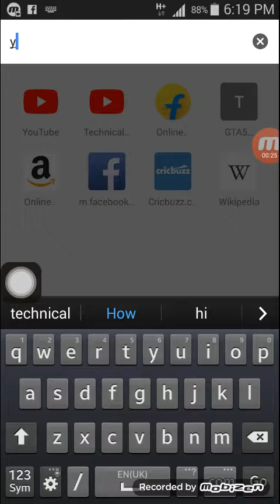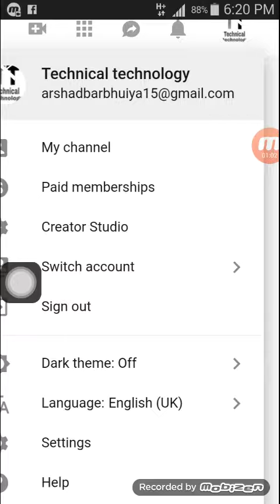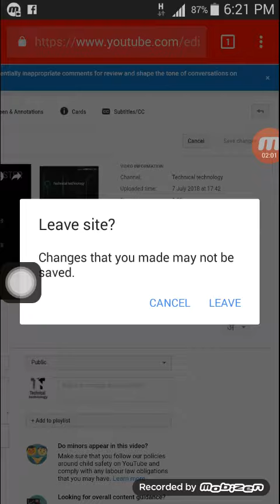How to add thumbails on your youtube video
Hi, friends welcome to technical technology Today I am going to show you how to add thumbails on your youtube video